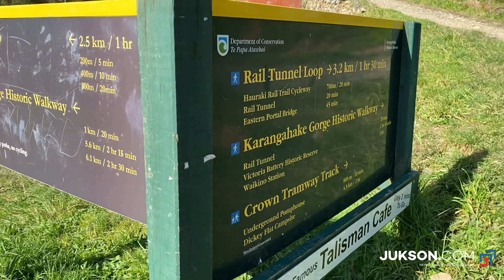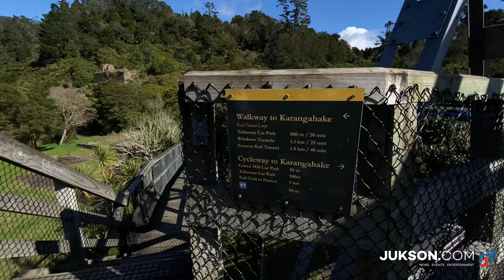Karangahake George || New Zealand || YatramaMa || यात्रामा म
The Karangahake Gorge lies between the Coromandel and Kaimai ranges, at the southern end of the Coromandel Peninsula in New Zealand's North Island. A sharply winding canyon, it was formed by the Ohinemuri River. State Highway 2 passes through this gorge between the towns of Paeroa, Waikino and Waihi. This road is the main link between the Waikato region and the Bay of Plenty.

The East Coast Main Trunk Railway used to run through the gorge until it was bypassed by the Kaimai Deviation - and the Karangahake Gorge section is now a combined walkway and cycleway, part of the Hauraki Rail Trail.

There are also several walks and tracks starting at the Karangahake Reserve car park and picnic area; ranging from 30 minutes to over 2 hours.